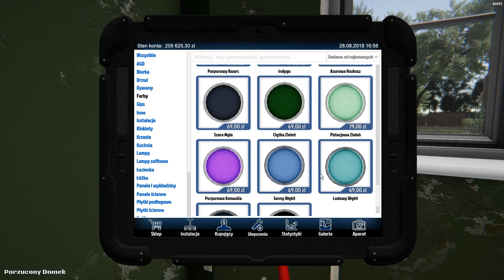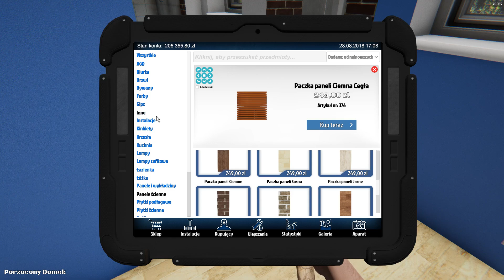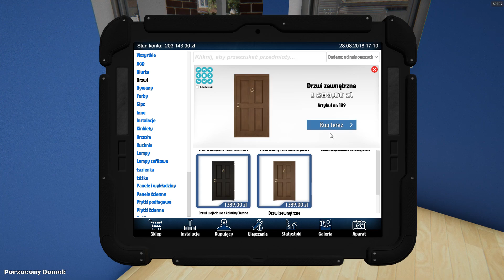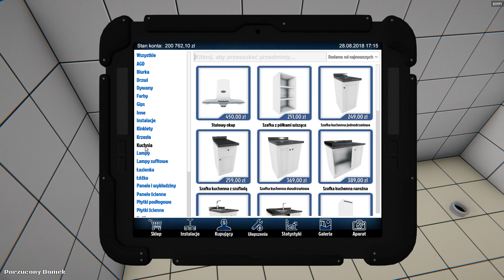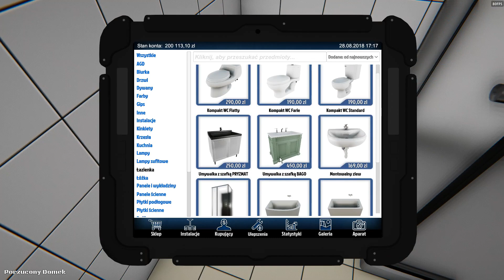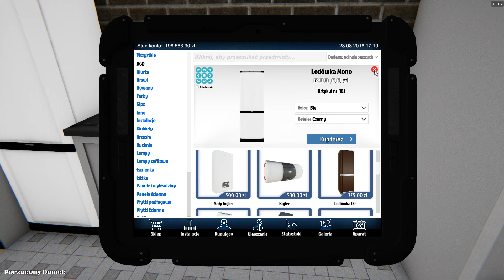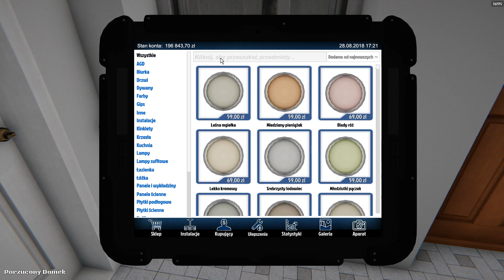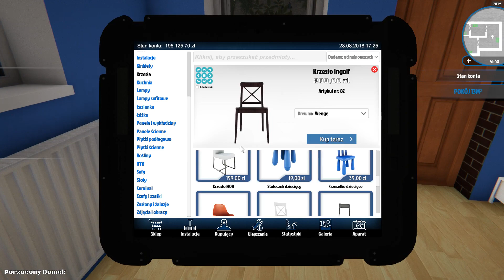House Flipper #15 - Drugi dom prawie skończony